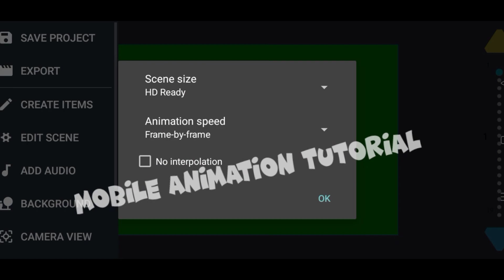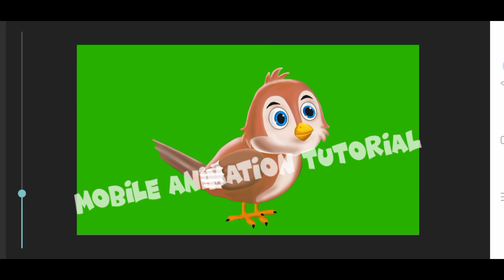Drawing cartoon 2 me video kaise banaye ? @MobileAnimationTutorial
yea Mera new yt channel he lovely guys please support karna.